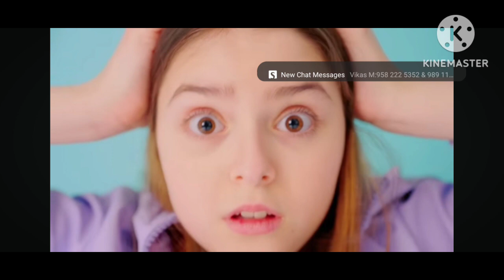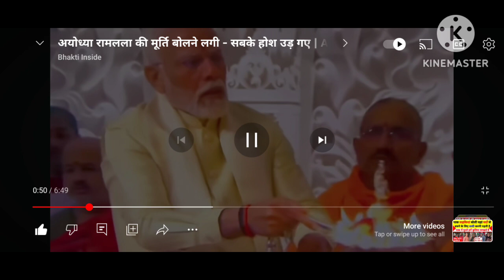Ram Mandir ki sthapna prarambh seh end tkk kaisey huyi#youtubevideos#trending#viral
Really need your support to grow my channel 🙏🙏🙏🙏